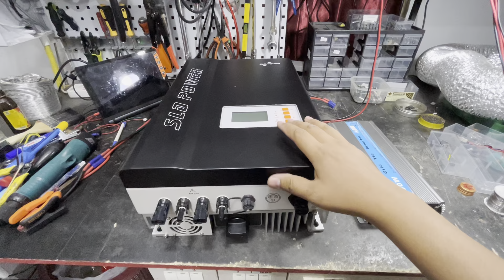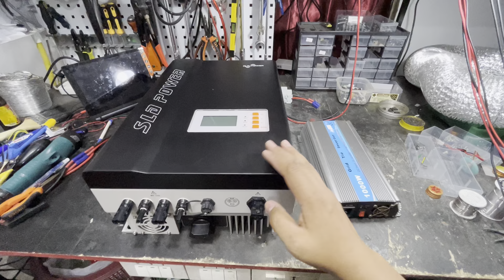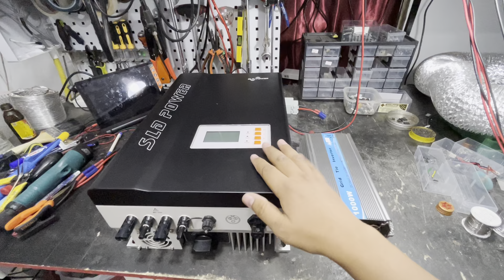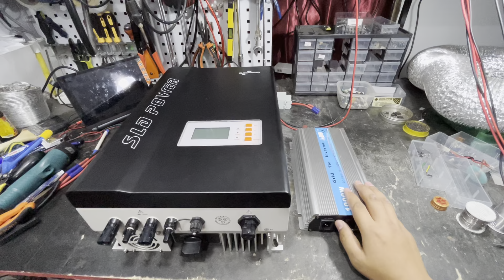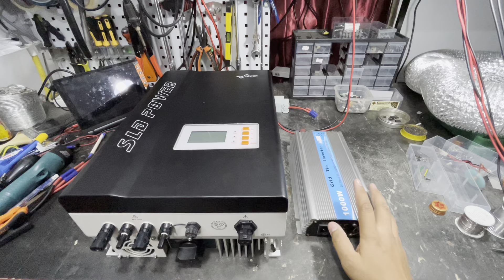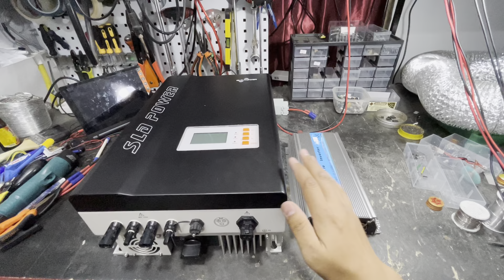ระบบออนกริดคืออะไร อธิบายง่ายๆไห้ฟังกันยาวๆ กริดไทอินเวอร์เตอร์ทำงานอย่างไร หน้าที่คืออะไรมาดูกัน